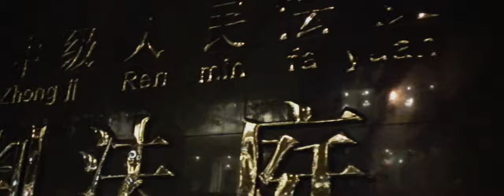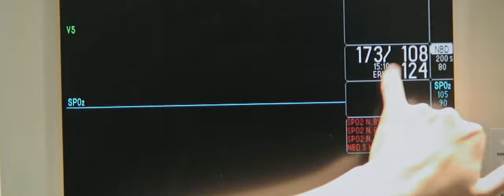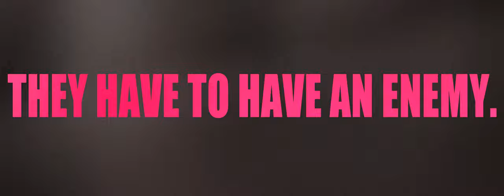AI WEIWEI: SO SORRY | CIRCA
(2009) SO SORRY is a work about an individual’s direct confrontation with a police state and his at- tempt to hold the system to account. In 2009, Ai Weiwei traveled to Chengdu, Sichuan province, to testify in court on behalf of Tan Zuoren, an activist involved with investigating the question- able circumstances surrounding the collapse of school buildings during the Sichuan earthquake. Tan stood accused of “subversion of state power.” On the eve of the trial, police broke into Ai’s hotel room and he was beat on the head during the altercation. One month later, Ai traveled to Munich to install an exhibition at the Haus der Kunst. Ai was rushed to emergency care where he underwent surgery for a brain haemorrhage resulting from the earlier beating.

Video edited by:
Cui Xing
Quote:
They have to have an enemy.
- Ai Weiwei, Chinese artist (b. 1957)

Artworks:
So Sorry, 2009